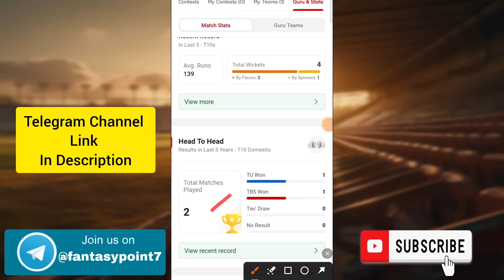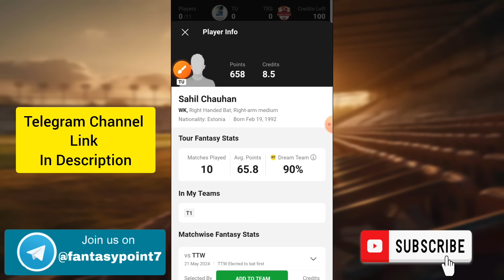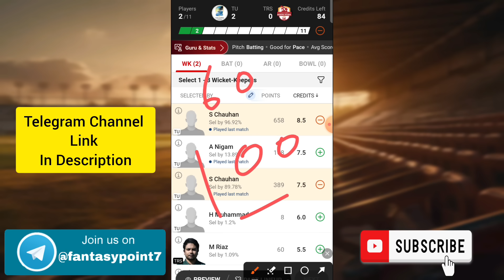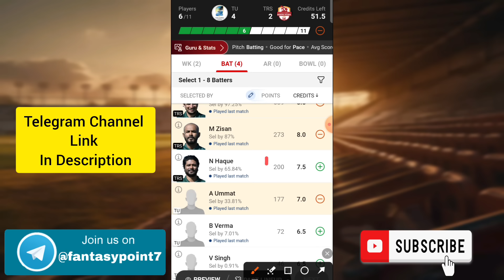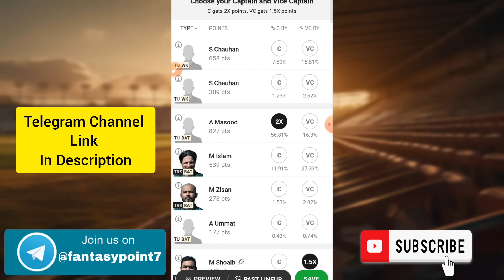TU vs TRS Dream11 Prediction | TU vs TRS Dream11 ECS Estonia T10 | TU vs TRS Today Match Team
TU vs TRS
TU vs TRS Dream11
TU vs TRS Dream11 Prediction
TU vs TRS Today Match Prediction
TU vs TRS Players Records
TU vs TRS Match Prediction
TU vs TRS Players Stats
TU vs TRS GL Team
TU vs TRS SL Team
TU vs TRS Dream11 Winning Team
TU vs TRS MATCH ANALYSIS
DREAM11 TU vs TRS
Dream11 Prediction tu vs trs
TU vs TRS ECS Estonia T10
TU vs TRS MATCH PLAYING XI
TU vs TRS TODAY ECS ESTONIA T10 DREAM11 PREDICTION
TU vs TRS DREAM11 PREDICTION ECS T10 DREAM11 PREDICTION